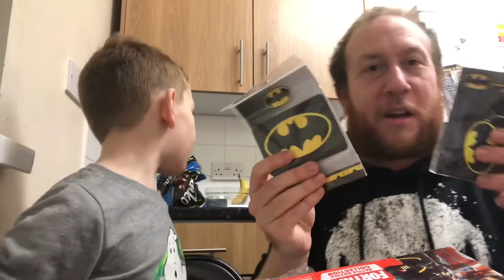Mystery unboxing from Viper Viper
Hello Barmy Badger 🦡 Army !! Tonight we have a special unboxing video with some awesome items sent to me the boss and badger jr what cool 😎 surprises will we find watch and find out !!!